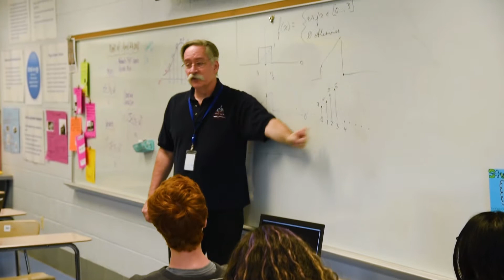Northwest MC2 2018 graduates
In May 2018 students from Northwest High School in Germantown, Maryland are the first in Montgomery County Public Schools to graduate with a Montgomery College 2 year degree in general engineering as well as a high school diploma.